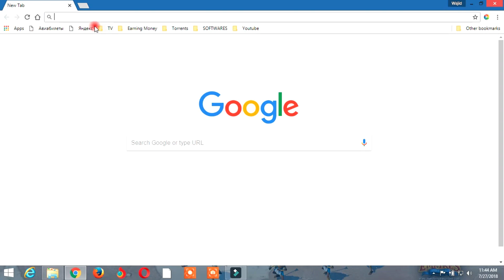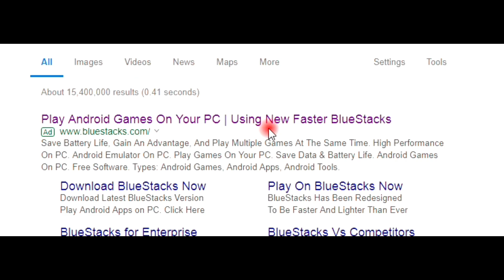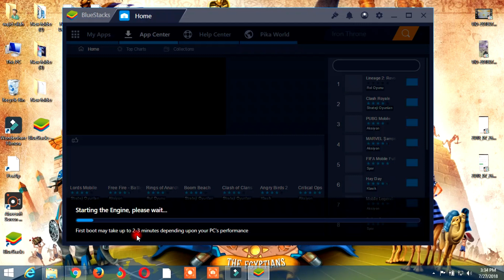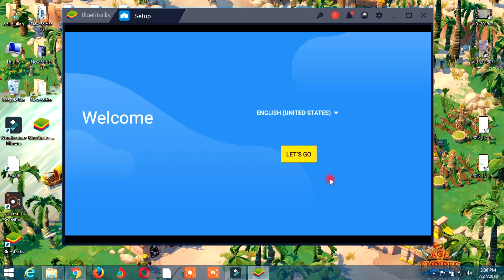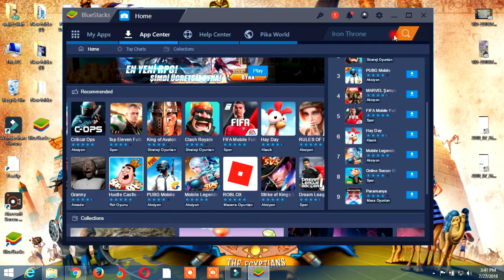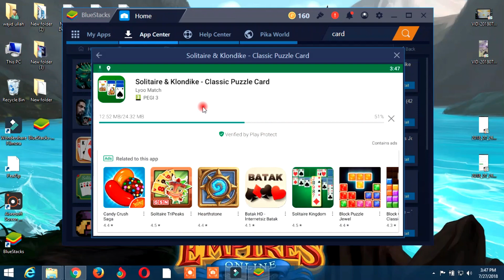How to run Android Apps on PC- [Pashto] ?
About:  Wajid Talk Is a youtube channel, Where you will find technological Videos in Pashto, Urdu, Hindi.
 Every day you will find new videos..